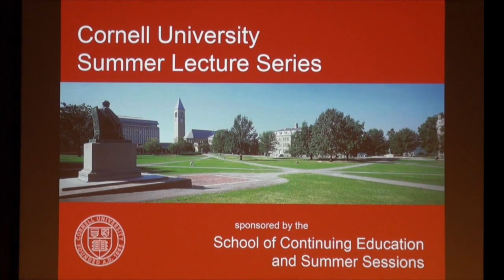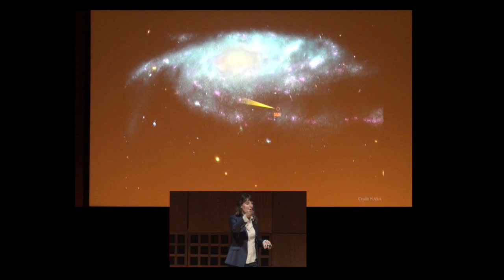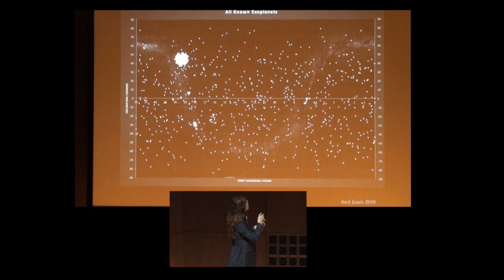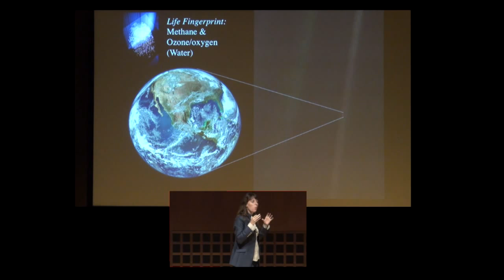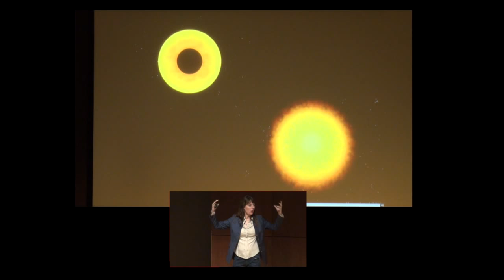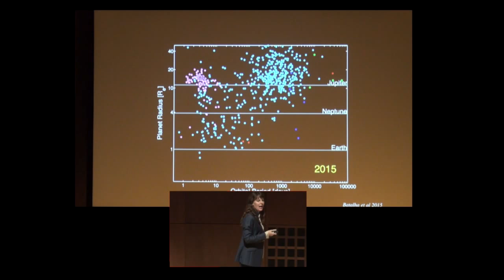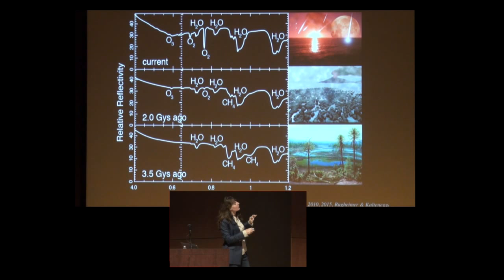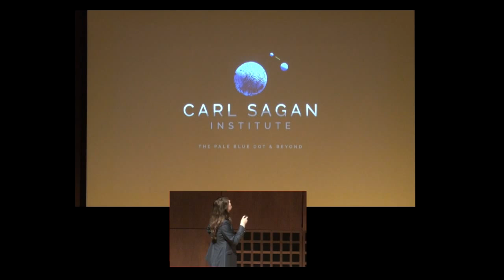Lisa Kaltenegger: A Thousand New Worlds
Lisa Kaltenegger, associate professor of astronomy and director of the Carl Sagan Institute at Cornell University, has been examining alien worlds for biosignatures--the pre-conditions and indications of life. Here she shares her research on potentially habitable planets beyond our solar system.